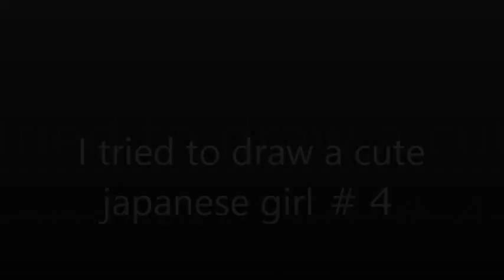I tried to draw a cute japanese girl #4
Draw a pinup girl in japan